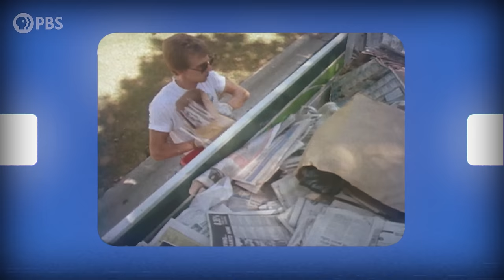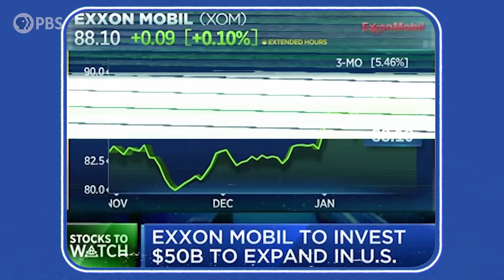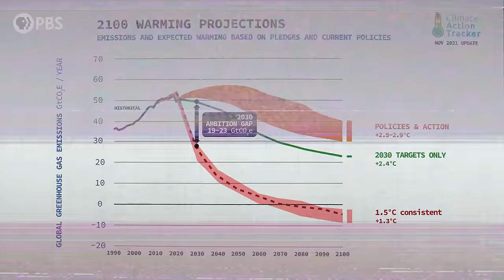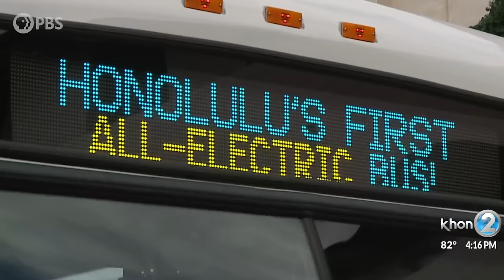Does "Every Little Thing" REALLY Stop Climate Change?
Recycling, planting trees, and going vegan are just a handful of the many ways to reduce our carbon footprint. Companies and countries do it too, performing small individual tasks anywhere at any time to “save the planet.” But these small actions have little impact when compared to the vast polluting and emissions-intensive systems that underpin modern society. In this episode, join Dr. Rae Wynn-Grant to explore how making individuals fully responsible for reducing emissions can be counterproductive to combat climate change.

Based on the Jenny Price book, "Stop Saving the Planet!"

"Stop Saving the Planet" is part of PBS' Earth Month celebration.